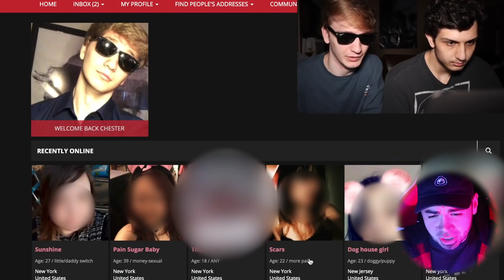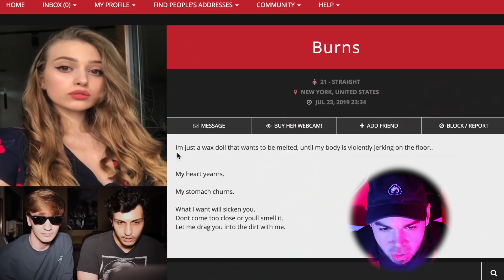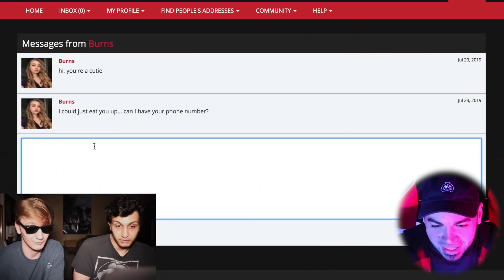HO UNA FIDANZATA MA VIENE DAL DARK WEB 😱 *spaventoso* REACTION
Dopo - Compro un clown, una mamma, il medico della peste e Storie Vere di Paura Animate... Oggi REACTION a Ho una fidanzata ma viene dal Dark Web spaventoso challenge *assurdo*
▼▼CONTINUA SOTTO▼▼

Ottenibile anche con l'abbonamento di livello 3 al canale ;D